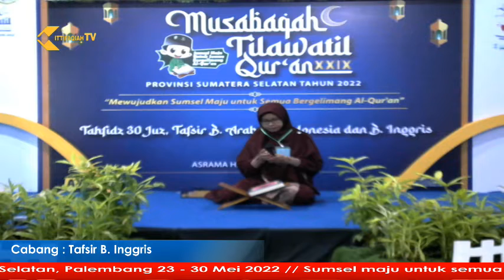VENUE 3 MTQ PROV SUMSEL 2022 CABANG TAFSIR B INGGRIS 27 05 2022 PART 7